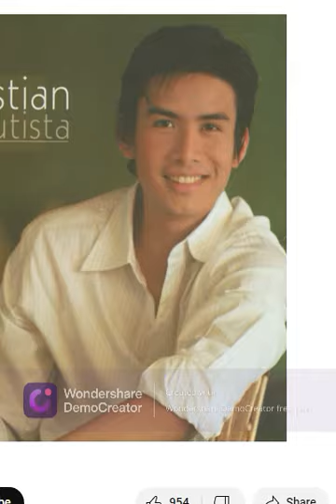MALE KEY KAILAN PA MA'Y IKAW ΜΑΒΑΝΑΤΙΟΥ